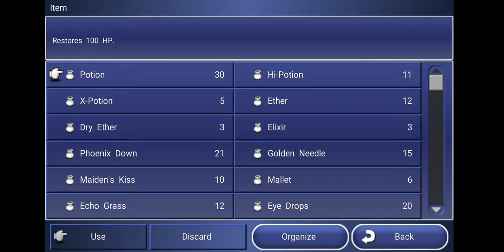Let's Play Final Fantasy Dimensions Part X92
Squaresoft

Panic Everywhere